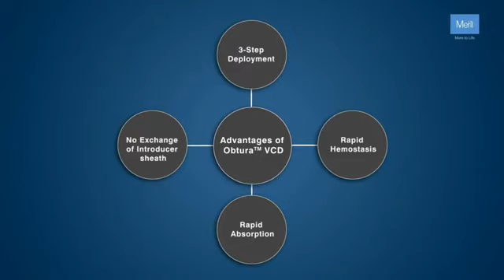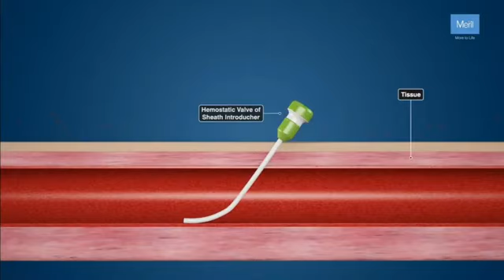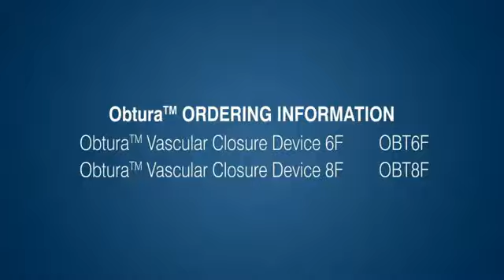Fechamento Arterial Percutâneo